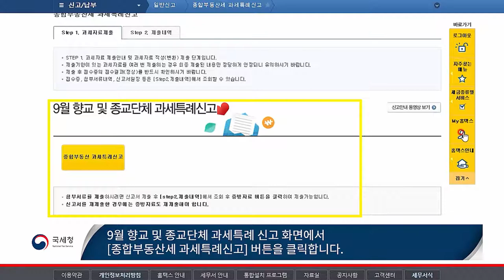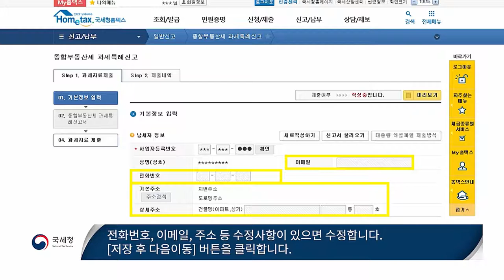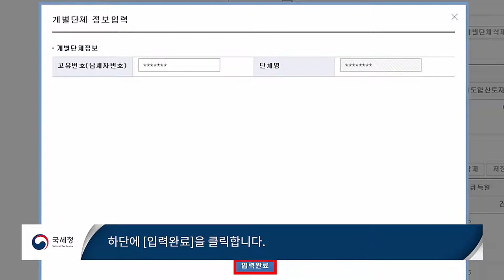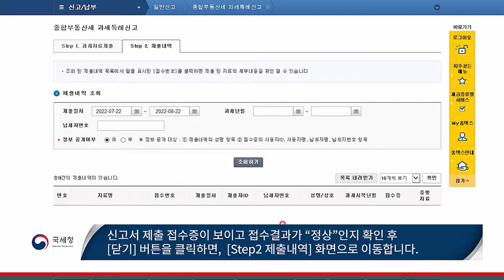2022.09 종합부동산세-종교단체등 과세특례 신고방법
2022.09 종합부동산세-종교단체등 과세특례 신고방법

4K HD  Free Stock Footage Videos - No Copyright | Self-produced Video